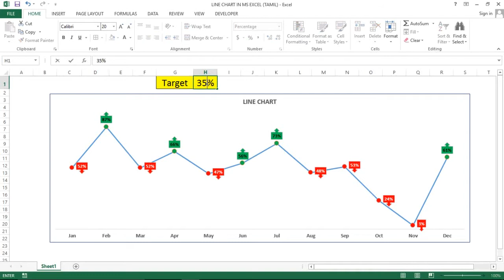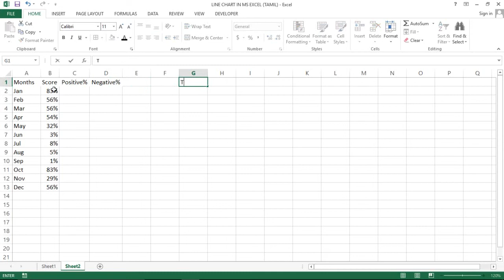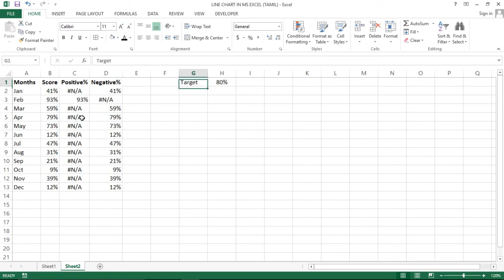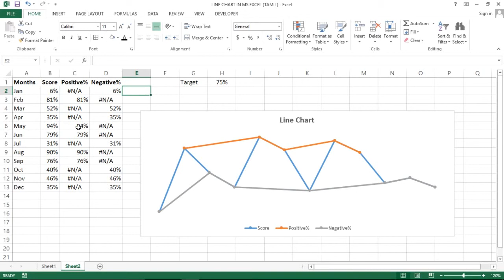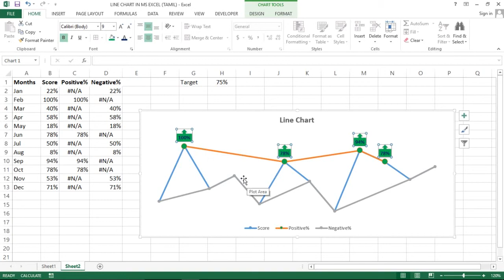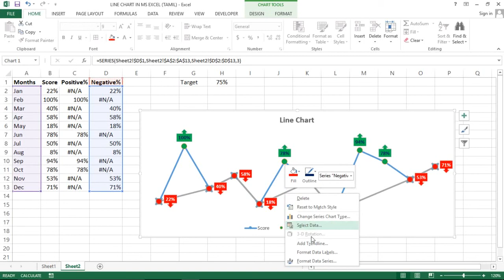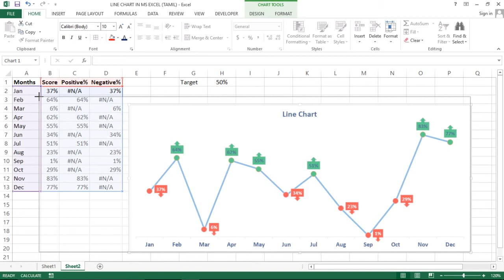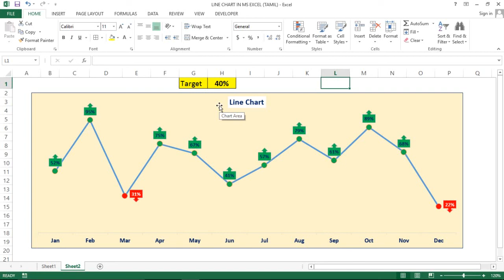HOW TO CREATE LINE CHART IN MS EXCEL (TAMIL) | Kallanai YT